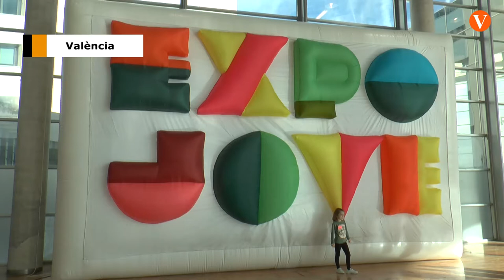La 38a edició d’Expojove arriba a València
Multitud d’activitats per a xiquets, xiquetes i famílies al complet!